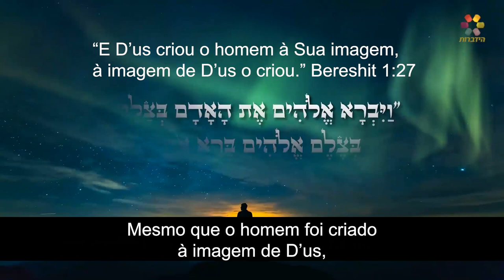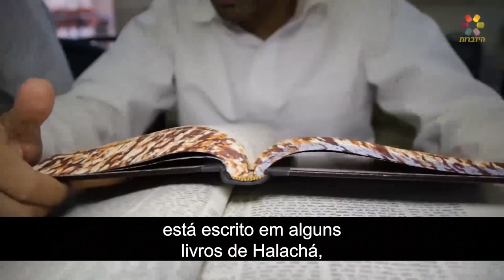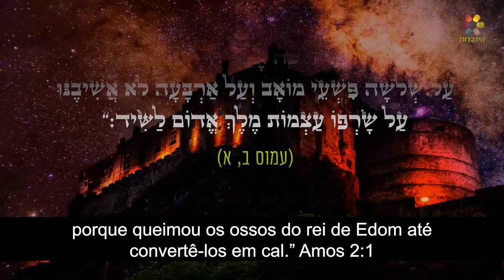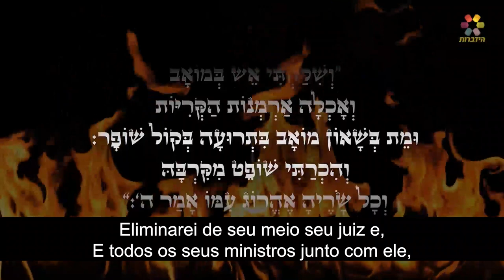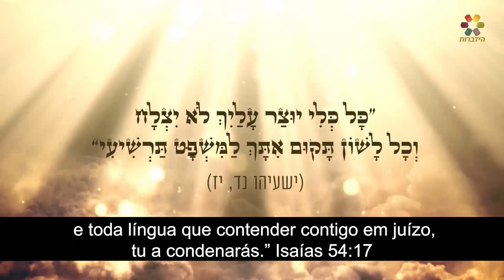Rabino Zamir Cohen - Perguntas e respostas: É permitida a cremação de corpos? Hidabroot Brasil(2022)